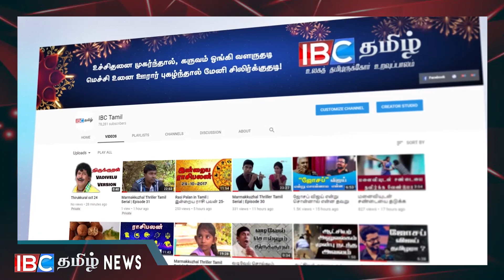அம்பலப்படுத்தப்படவுள்ள அறிக்கையில் ஐ.தே.கவின் முக்கியஸ்தர்கள் !!! மைத்திரி - மஹிந்த ஆலோசனை !!!